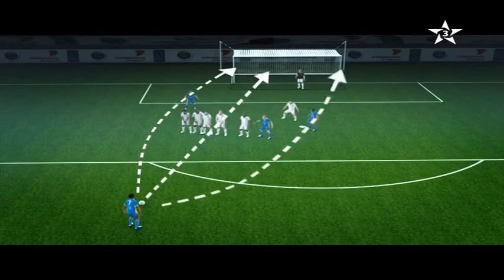Botola Pro J25 : R.S.Berkane vs Wydad Casablanca 2eme mi-temps